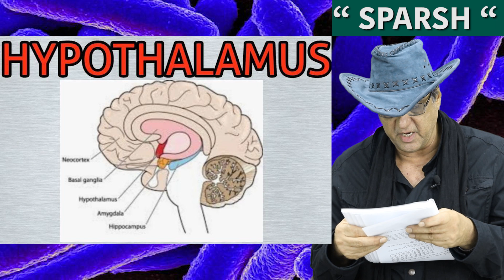किसी को दर्द नहीं पसंद। पर शरीर को है दर्द पसंद। कैसे ? जानिए - शरीर मंदिर है - Episode 35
किसी को दर्द नहीं पसंद। पर शरीर  को है दर्द पसंद। कैसे ? जानिए - शरीर मंदिर है।